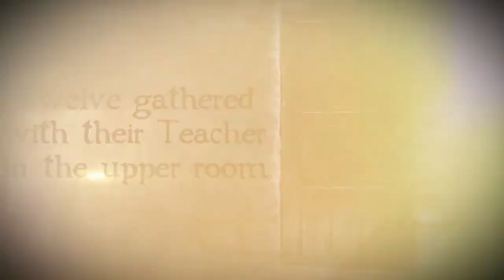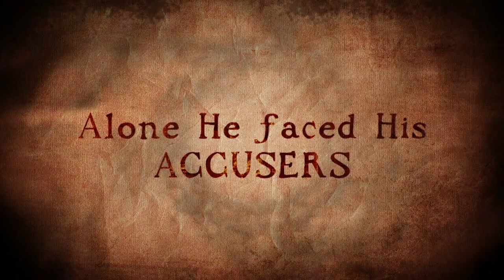Wednesday in the Word 04 13 2022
Our Sunday Worship Service is in person and also streamed live at 10 a.m. PT weekly. Our Bible Study, Wednesday in the Word, is broadcast on this channel at 7 p.m. PT weekly.

- Vanco Mobile App - Second Baptist Church of Monrovia OR
- By U.S. Mail:

- Instagram.com/2bcmonrovia